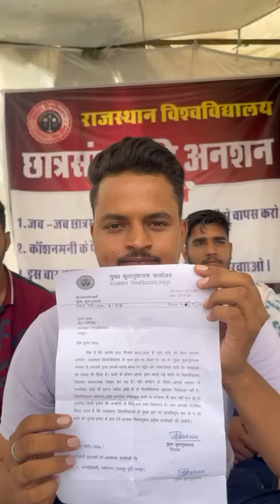भूख हड़ताल चौथा दिन